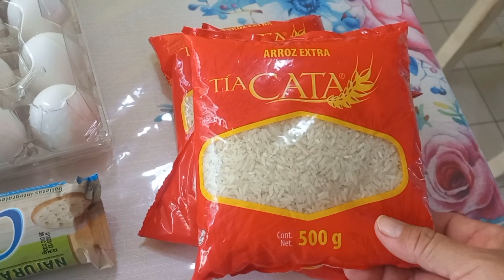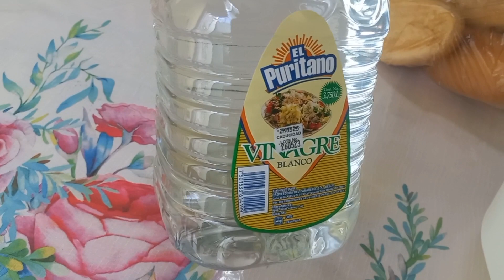Otra vez las MEDICINAS😠|Ando BUSCANDO Tripié| LA LLUVIA VACILANDO NADA MAS 🌦| Dándome un gustito 🥯